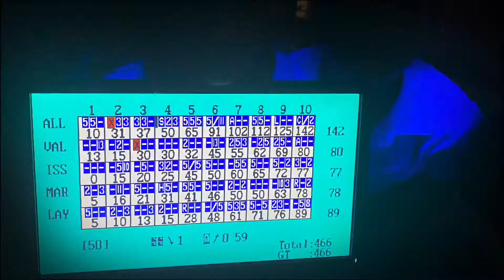Spooky lanes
Going to the lanes watch out!